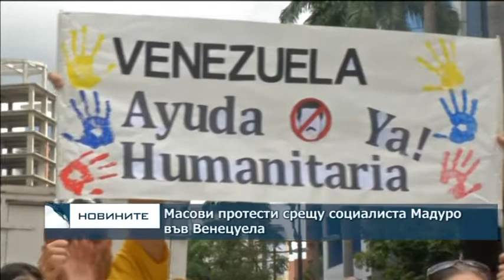Масови протести срещу Мадуро